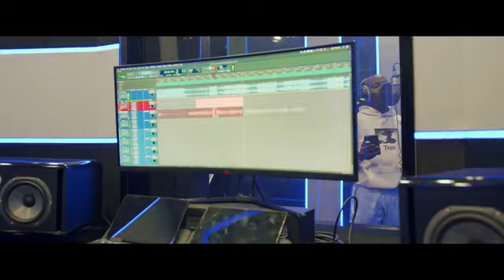KINGSTREET_X_MAGIC_TOUCH_REKONESANS_Visualizer